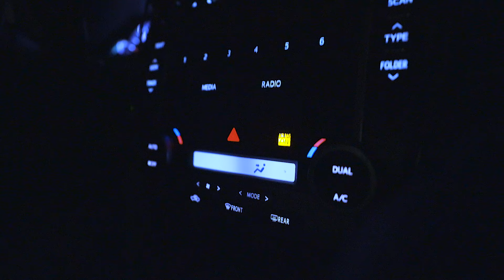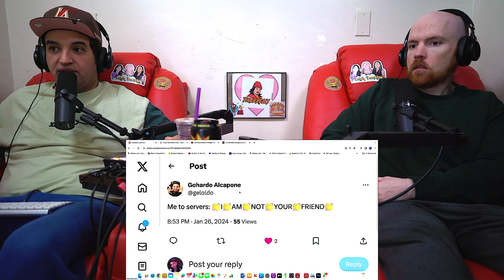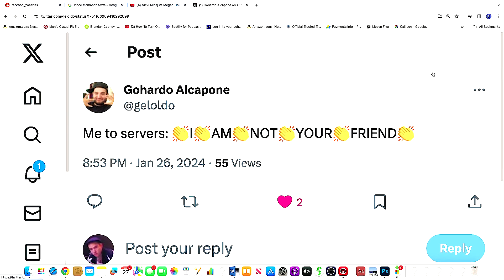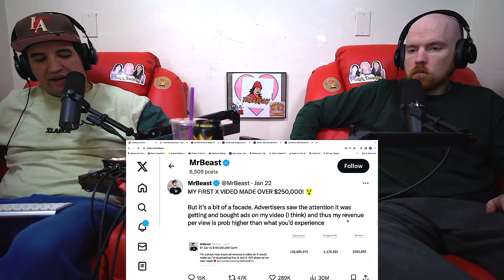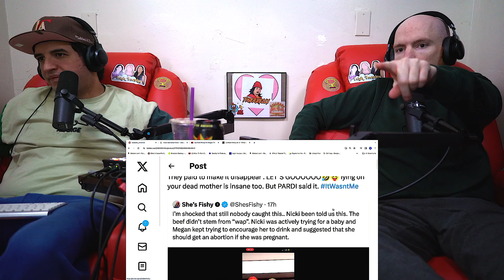Ep. 177 - Wow, RIP Mark Normand...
NEW REDDIT

We talkin bout mark normand, niki minaj, meg the stallion, and cool sayings we will never use... Enjoy!